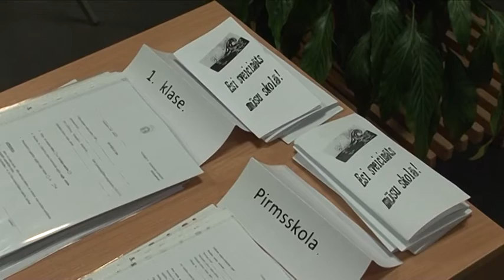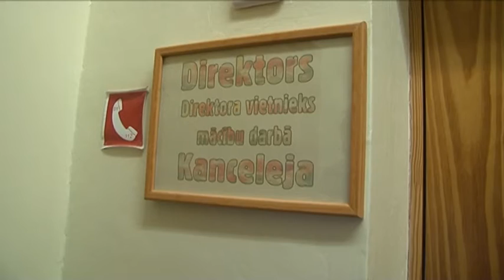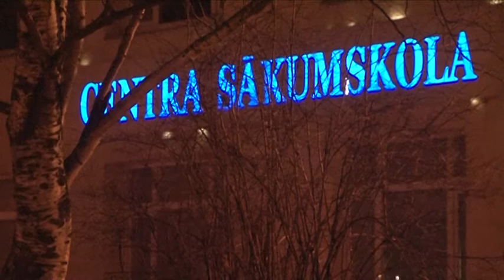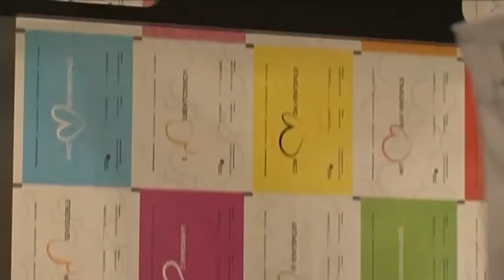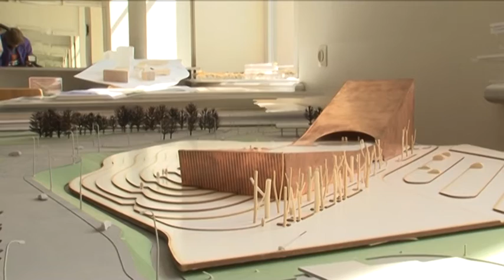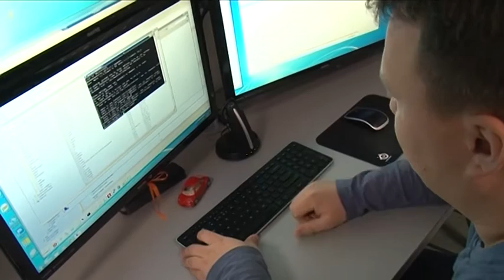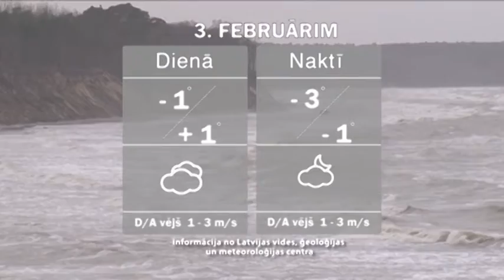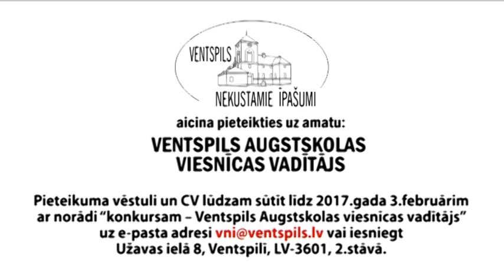Ventspils jaunumi 02.02.2017